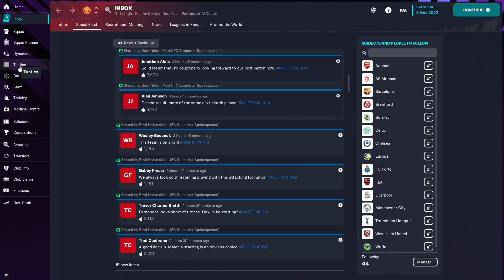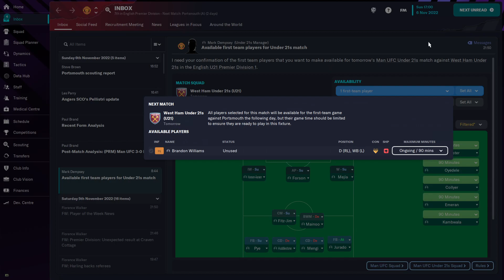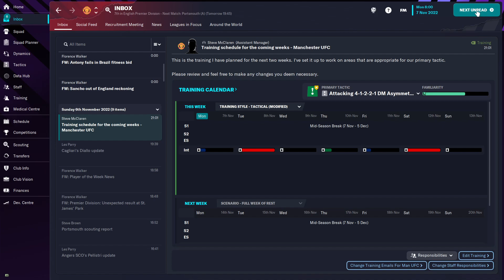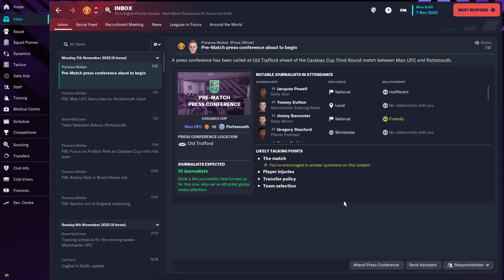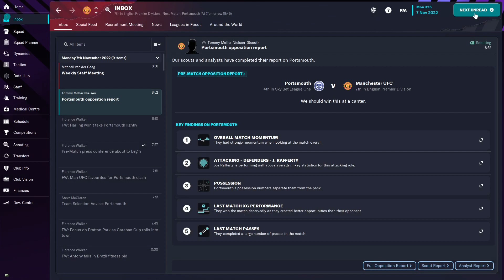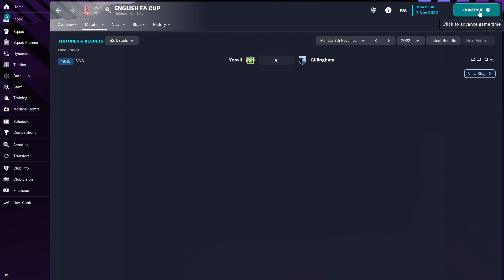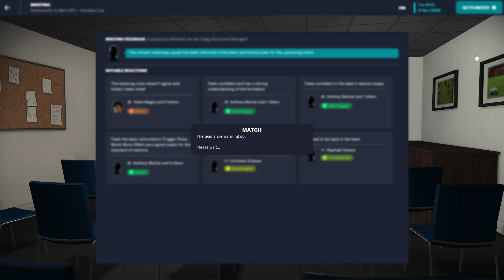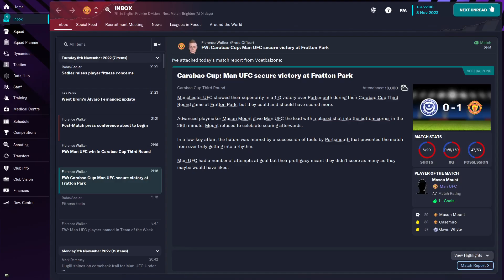Redeeming Manchester United Ep. 15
Today a Third Round Carabao Cup match away to Portsmouth. We look to build on our two game winning streak and advance to the next round.